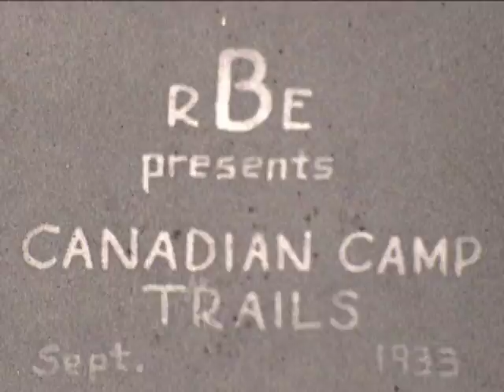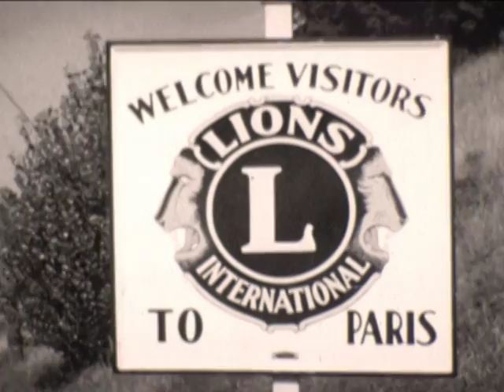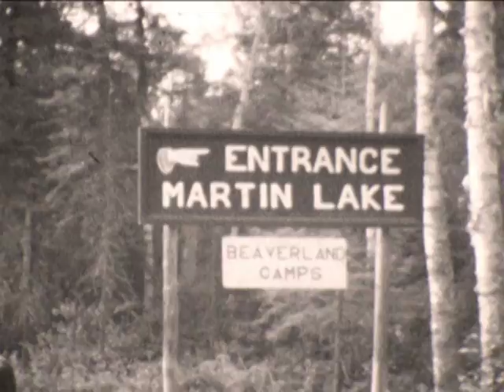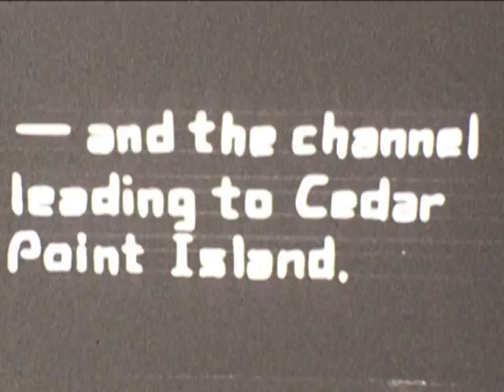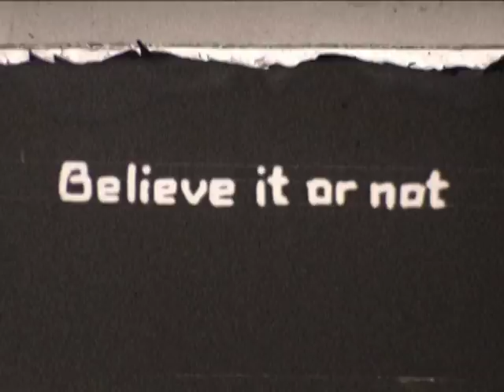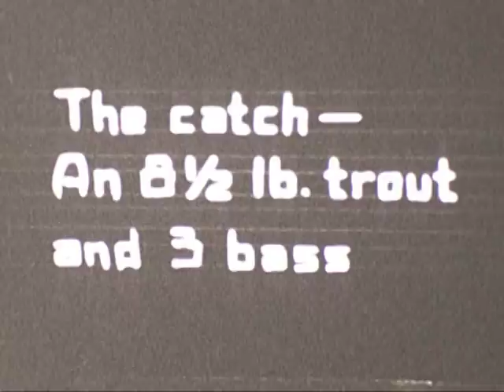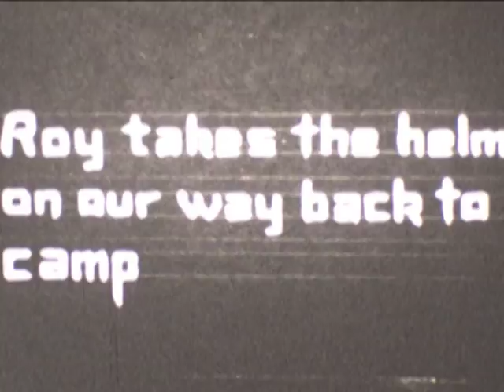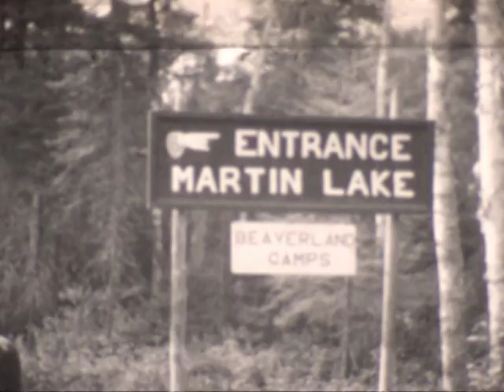Camp Trails 1933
From film